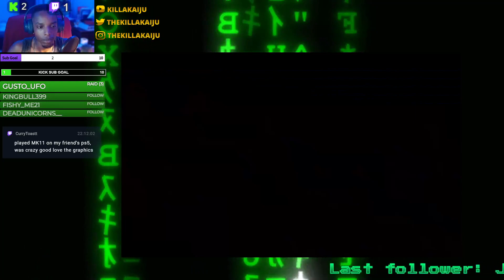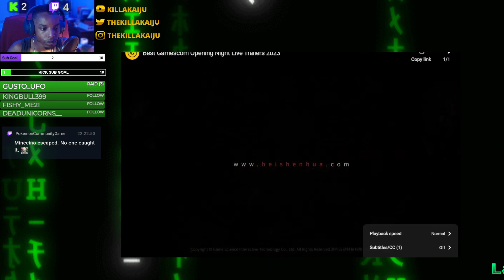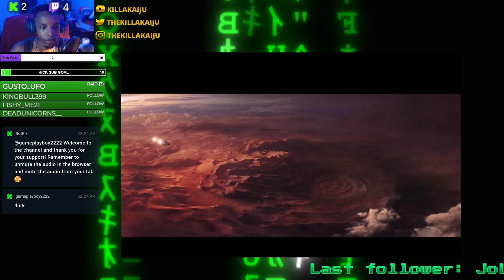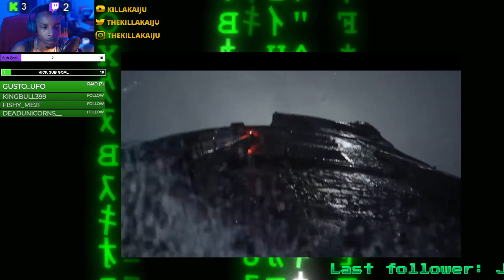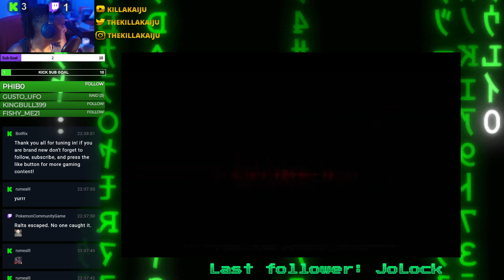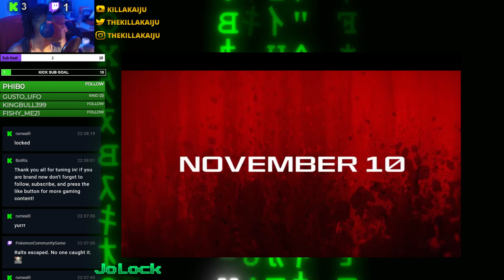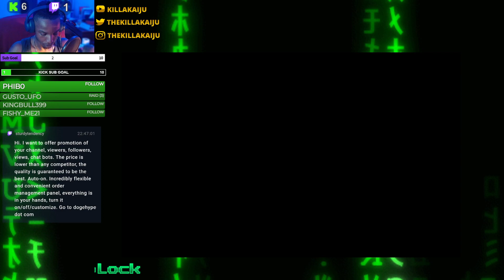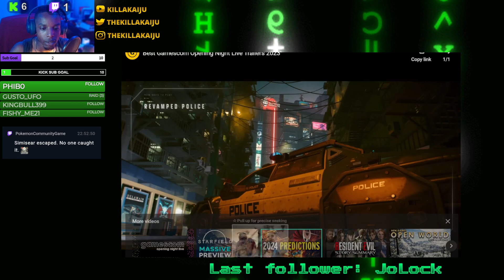Kaiju Reacts: GAMESCOM2023 All Highlights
Kaiju Reacts: GAMESCOM 2023 All Highlights
Check out this years Gamescom 2023 highlights with ya boy Kaiju. which game are you looking forward to the most?

URBANBLVD: Latest Urban Fashion for Men and Women

Timestamps
00:00 Start
3:25 MK1
7:34 Alan Wake 2
9:07 Tekken 8
11:18 Assassins Creed Mirage
13:26 Black Myth Wukong
15:42 Little Nightmares 2
17:10 Starfield
19:11 Warhammer Age of Sigmar Realms of Ruins
20:52 Payday 3
22:13 Call of Duty Modern Warfare 3
31:32 Zenless Zone Zero
32:56 Lord of the Fallen
35:28 Sonic Superstars
36:30 The First Descendant
38:33 Genshin Impact
40:03 Diablo IV